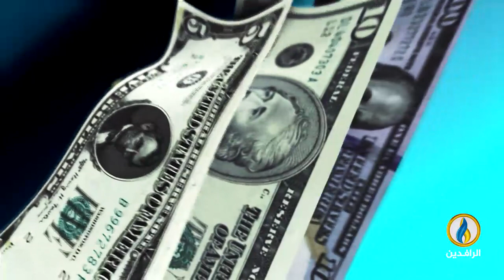أبرز الأخبار الاقتصادية على قناة_الرافدين ليوم الاثنين في